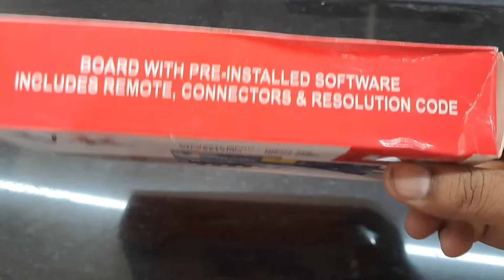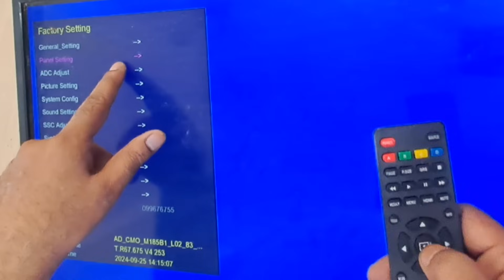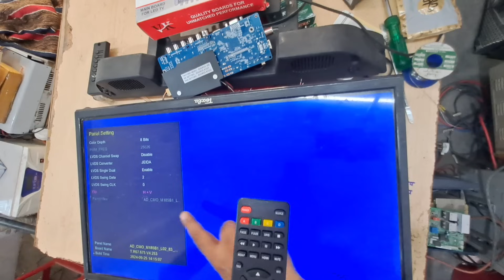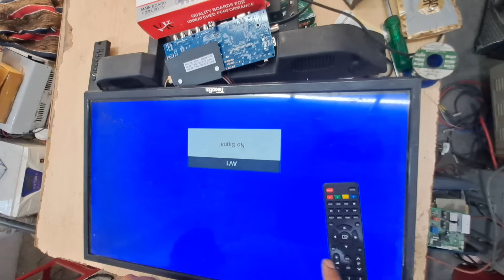Which motherboard should be used in 24 inch LED TV? Flip H+V ? how to Mirror problem solve TR67.675🔥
VS TP53U52.2 Which motherboard should be used in 24 inch LED TV?
how to open 24inch led tv Motherboard combo board service menu and mirror problem Setting option flip mode off on H+V save Method Tips Solution Used